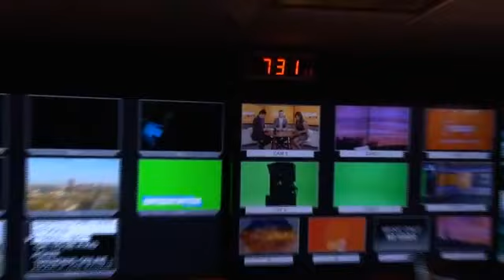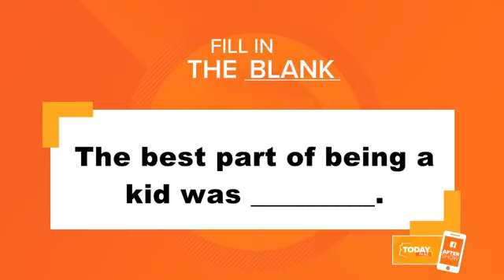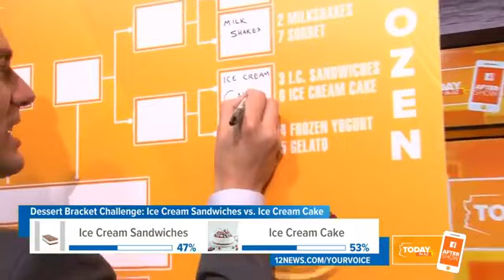Tuesday's Today in AZ After Show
Fill in the blank: The best part of being a kid was ________. We're talking that and our next dessert challenge matchup on the Today in AZ After Show!